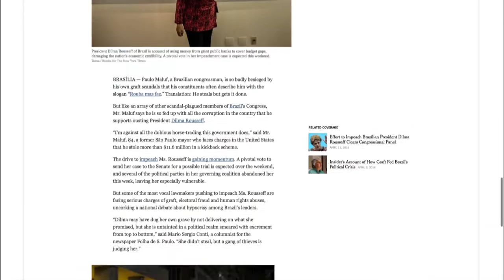Jornal The New York Times faz reportagem sobre processo de impedimento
NBR NOTÍCIAS - 15.04.16: O jornal norte-americano The New York Times fez reportagem sobre o processo de impeachment. Segundo o jornal, muitos dos principais parlamentares favoráveis ao processo enfrentam sérias denúncias de corrupção e desrespeito aos direitos humanos.